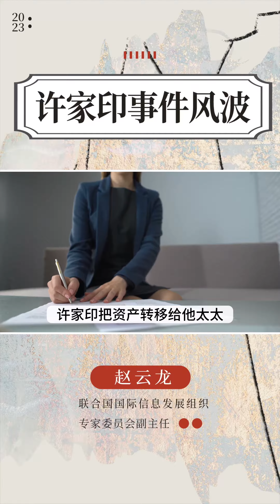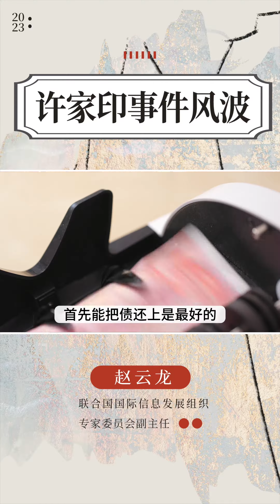许家印事件风波